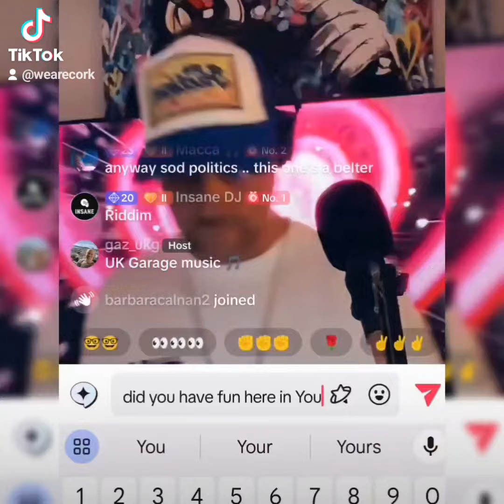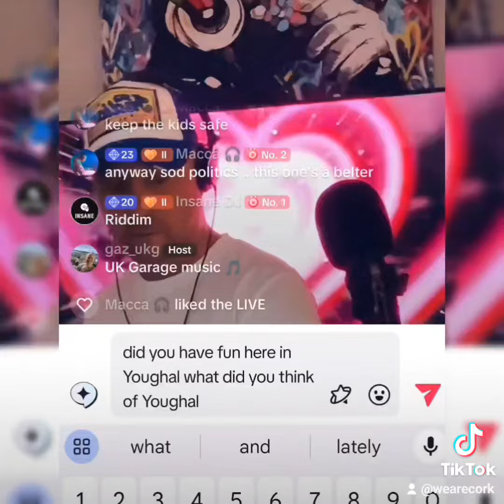youghal I mean U-Gil